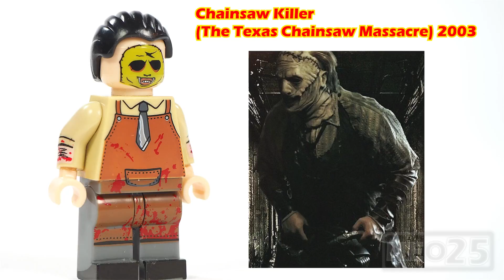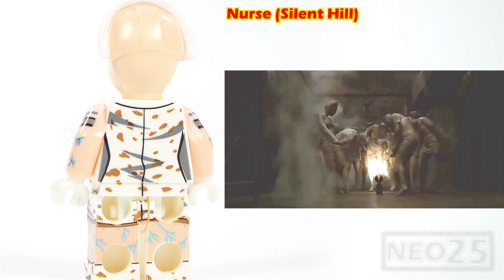Lego Halloween Scary Jason Friday the 13th The Shining Elvira Silent Hill Chainsaw Killer Minifigure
Lego Halloween Scary Movie Jason Friday the 13th The Shining Elvira Silent Hill Chainsaw Killer Twisty the Clown Unofficial Lego Minifigures Collections

Welcome to join NEO25 Fans YouTube Channel Membership. :D

NEO25 New Scary Horror Halloween Movie Unofficial LEGO Minifigures Haul Review:
00:08 Jack Torrance (The Shining) 1980    Stephen King's horror novel The Shining (1977)
01:04 Chainsaw Killer (The Texas Chainsaw Massacre) 2003
01:57 Jason (Friday the 13th Part 2) 1981
02:47 Sam (Trick'r Treat) 2007
03:45 Elvira (Elvira: Mistress of the Dark) 1988
04:59 Twisty the Clown (American Horror Story: Freak Show) 2011
05:54 Nurse (Silent Hill)
06:44 Pyramid Head (Silent Hill)
11:03 Ending Scene